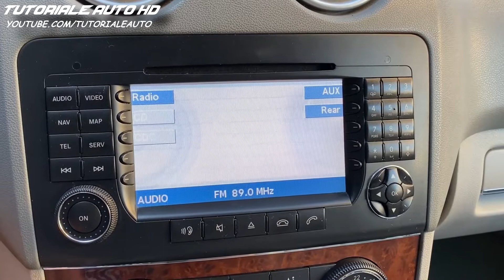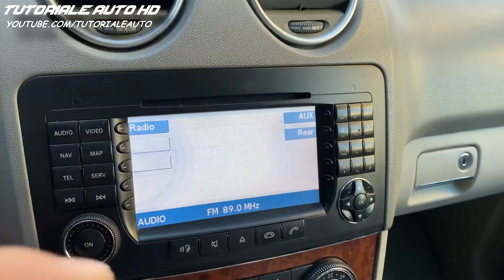Mercedes Benz ML W164 Meniu Ascuns COMAND NTG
In acest video tutorial va voi arata cum se poate accesa meniul secret al sistemului de navigatie COMAND NTG Mercedes Benz ML W164

Multumesc

Multumim pentru intelegere .